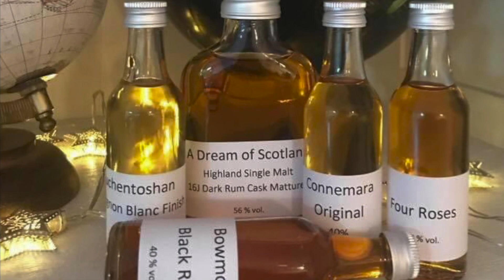Glen Scotia Seasonal Release 2022 Verkostungsvideo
In diesem Video verkoste ich den Whisky Glen Scotia Seasonal Release 2022 mit der Whiskybase-ID: 219523